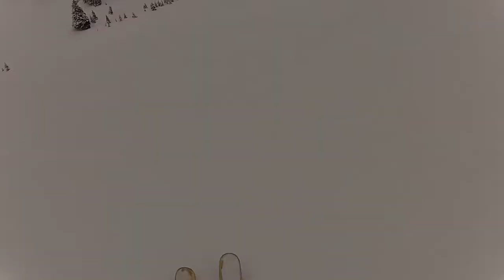'Mellau - Damüls 2'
"Mellau Damüls 2" von salzstange.eu